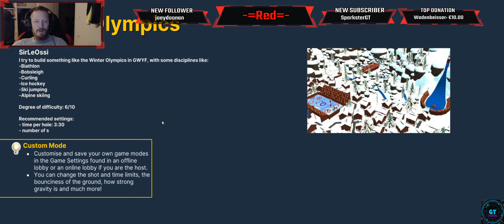Golf with your Friends | Gametester Lets Play [GER|Event] (mit Red, PeazBlvck, DerGamestron, HiDd3x)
Entwickler: Team17 Digital Ltd
Gametester: Red, PeazBlvck, DerGamestron, HiDd3x